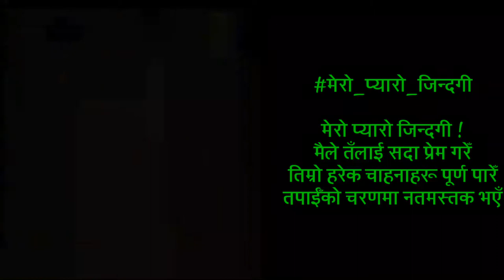मेरो_प्यारो_जिन्दगी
मैले तँलाई सदा प्रेम गरेँ
तिम्रो हरेक चाहनाहरू पूर्ण पारेँ
तपाईँको चरणमा नतमस्तक भएँ
अब,
ओ, मेरो प्यारो जिन्दगी !!
के तपाईं मलाई यो युग दिनुहुन्न?
के तिमी मेरो सपनालाई ब्युँझाउँदैनौ?
के तँ मलाई सर्वत्र फैलाउँदैनस्?
(ए मेरो प्यारो जिन्दगी)२ !!!